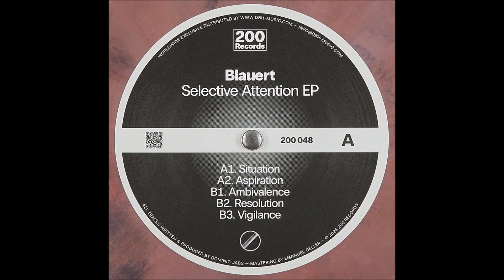Blauert - Vigilance [200-048]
Blauert - Selective Attention

Blauert - Situation
Blauert - Aspiration
Blauert - Ambivalence
Blauert - Resolution
Blauert - Vigilance

Artist: Blauert
Label: 200 Records
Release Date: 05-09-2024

Written and produced by Dominic Jabs
Mastered by Emanuel Geller at Salz Mastering